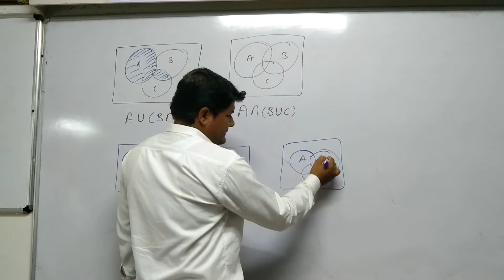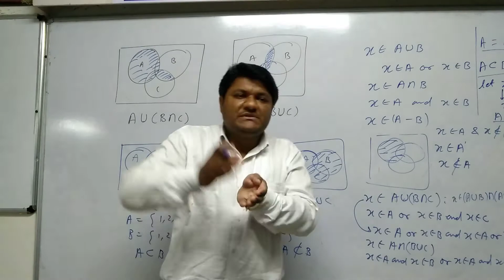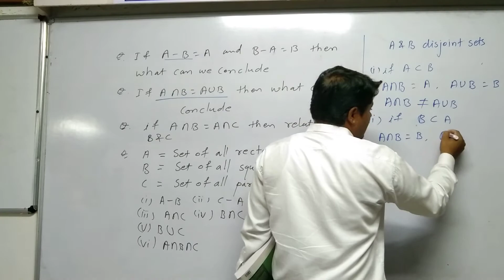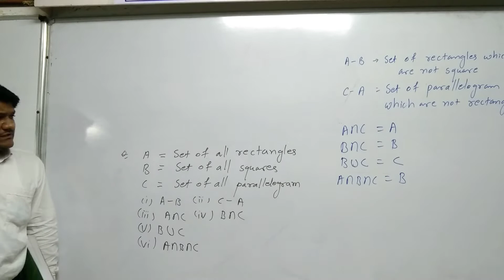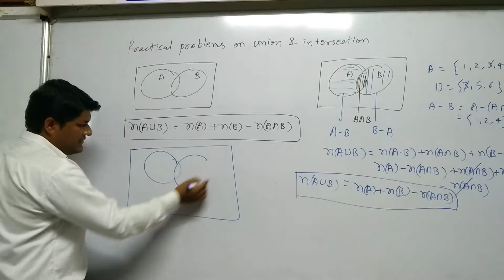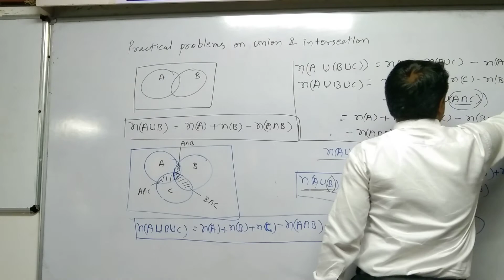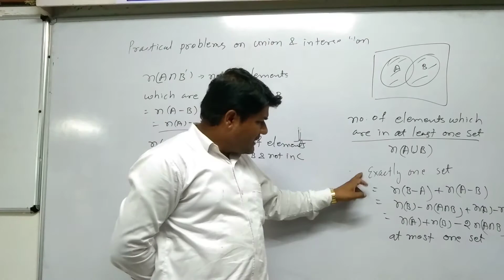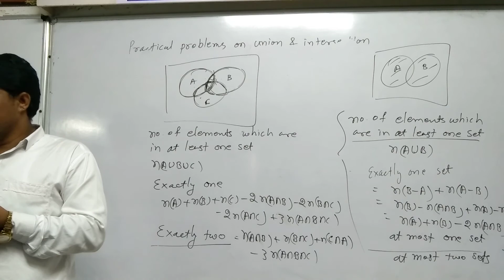STD 11 Eng Med Maths Ch 1 P6 NEW